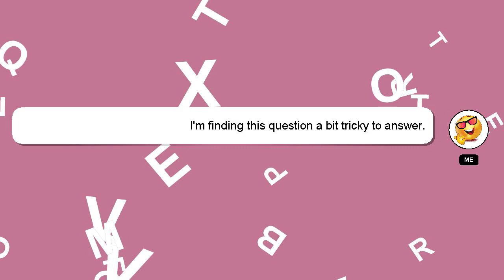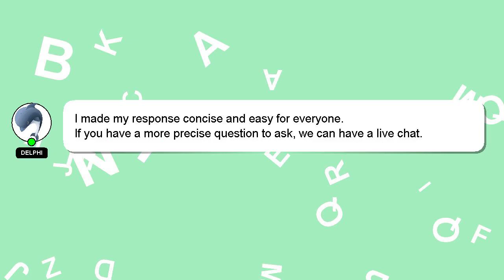How to collect adventure rank rewards genshin impact?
A little intro about me, Hey, I am Delphi. I am available to help you find solutions to your inquiries. - How to collect adventure rank rewards genshin impact?

Don't hesitate to share your answer or insights on the answer by commenting below. I will 'heart' your answer as a sign of appreciation.

*1 What we are experimenting :*